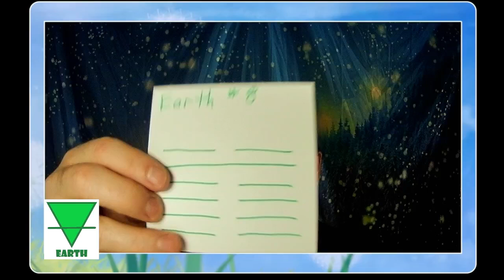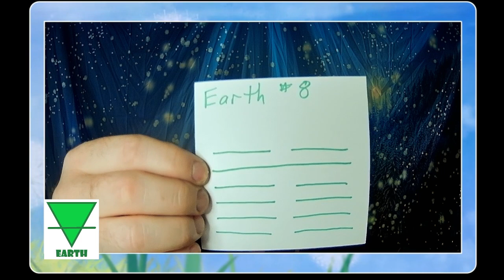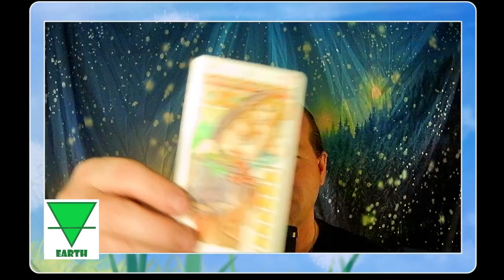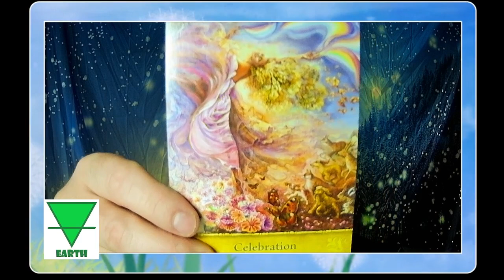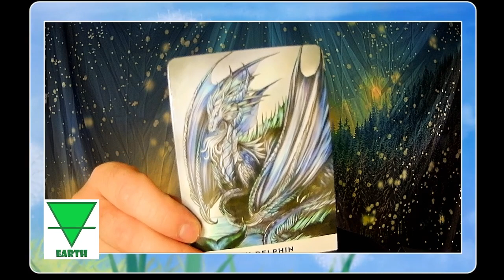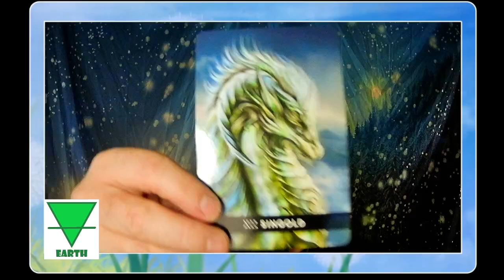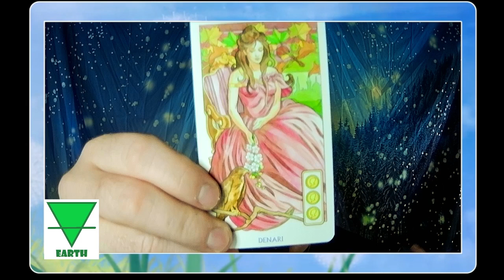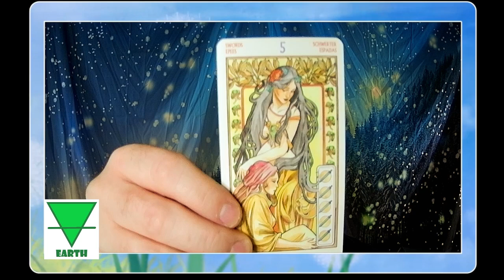Earth Elemental Intuitive Reading, December 2024: Unity, Growth, Inner Knowing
Here is you monthly energy reading for December 2024 for Earth Signs: Taurus, Virgo, and Capricorn.

The decks I am using today:

Dragon Path Oracle
Mystic Wisdom Oracle

P.S. The thumbnail pic is my photo